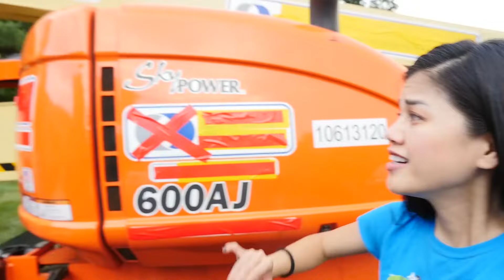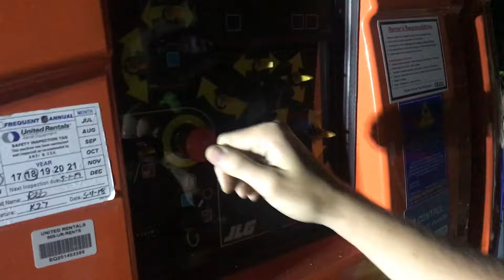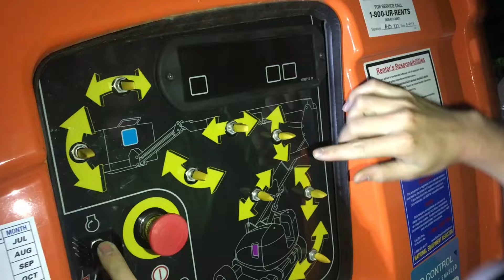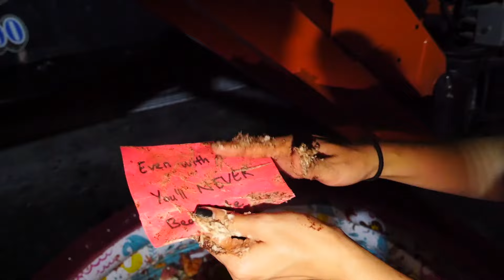TRY NOT TO FALL OFF 100 ft SAFE DROP TEST at 3AM while DROPPING *SLIME CAKE* at SHARER FAM HOUSE!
I am so afraid of heights! Please don't fall!

After Chad Wild Clay and Vy Qwaint FOUND HACKER after CRACKING into SECRET ABANDONED NINJA Dojo to Reveal a Secret (WHAT’S INSIDE?!)  they RIPPING OPEN ABANDONED SAFE vs SPY GADGETS and EXPLORING HAUNTED FOREST at SHARER FAM HOUSE. We went exploring in the abandoned ninja dojo and found so many clues and mysteries and also our friend Justin taped up. We thought he was the hacker.  The hacker is still out their with our stolen Tesla, so went to the Sharer Fam house to train to defeat the hacker bandit! We brought along their ninja gadgets and spy gadgets from an mystery box unboxing challenge just incase they need to solve any clues on their journey. When we made it Carter, Lizzy and Stephen Sharer's house Vy and Chad try ripping open the abandoned safe after a safe drop. The next day, Chad, Vy, Marlin, Papa Jake, Logan, Stephen and Carter sharer try the Drop test from 45ft boxfort tower challenge! We let you decide on Instagram and had you guys control our lives for the day from 100 ft up. Chad and Vy ended up finding a secret note from the hacker with another mystery on it.

Watch my friend’s awesome videos:

Collins Key - Mystery Wheel of Food Challenge! *SLIME CAKE* Learn How To Make DIY Sour Switch Up Oobleck Food

Write me a letter or send stuff to:
Vy Qwaint